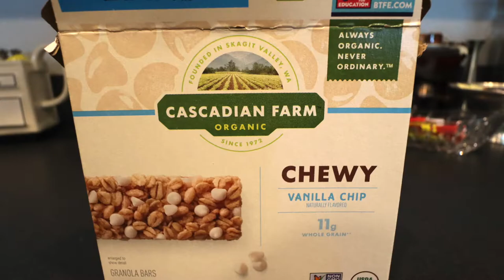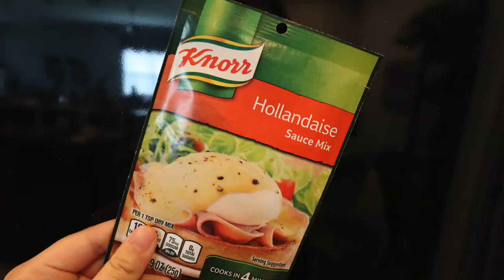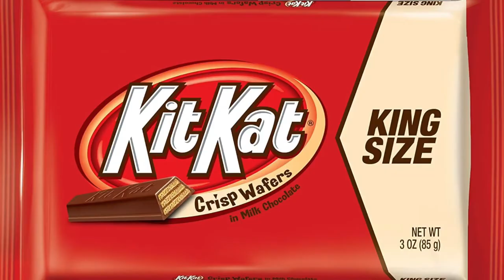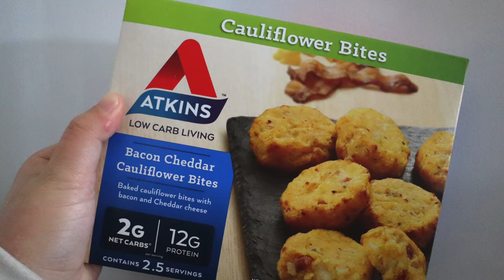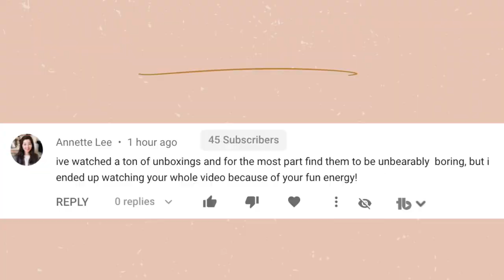EVERYTHING I EAT!! *picky eater edition*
In this video I share with you everything I eat! I am a very picky eater, always have been and get so many questions about what I eat, so I decided to make this video to share with everyone. I hope you find it helpful and entertaining; I tried to keep it really realistic. Let me know what your favorite food is in the comments below!
I did forget rice crispy treats, but obviously I don't eat those often.

Alex Jayne
3050 Dyer Blvd.